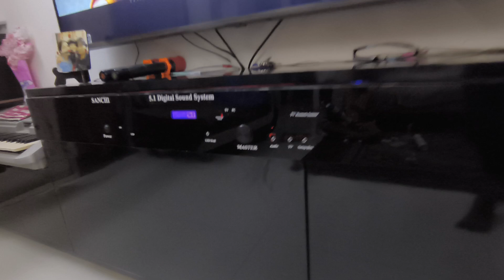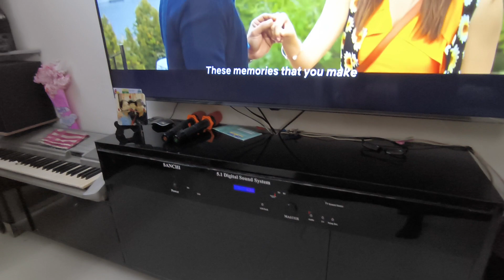My home Theater